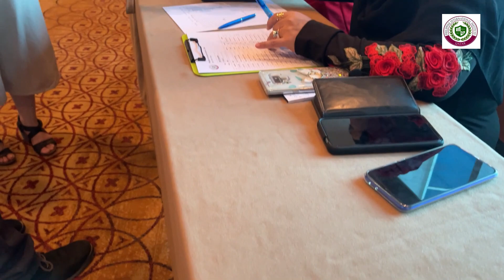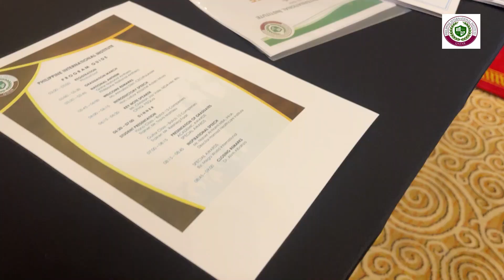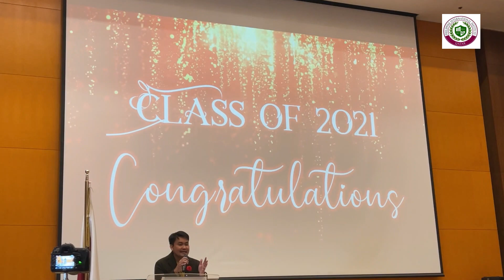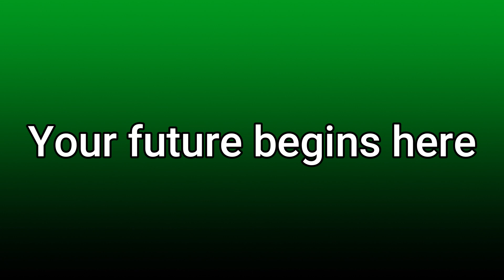PIIQ 16th Commencement exercises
16th commencement exercises of Philippine International Institute Qatar.,